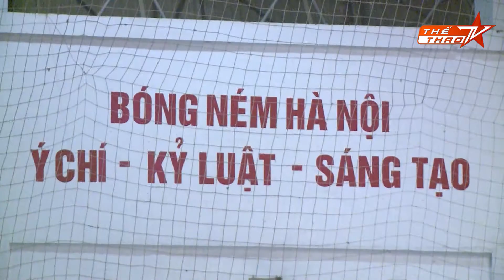Nỗ lực vượt qua khó khăn vật chất của tuyển bóng rổ Hà Nội